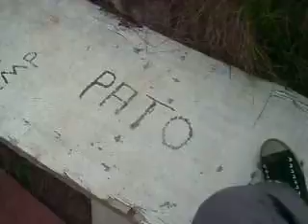Calças Pato Hemp